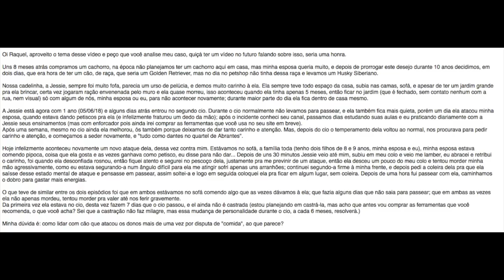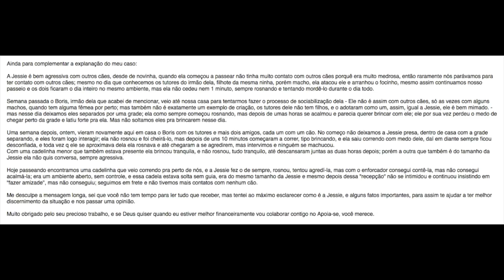Husky Siberiano que já avançou em membros da família